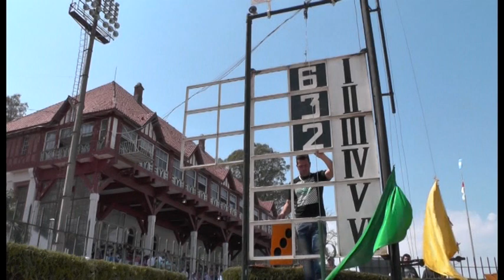Clásico Velocidad -525 mts- Kit Carson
(PASION TURFISTICA) 02/10/16 Hipódromo Córdoba
"Clasico Velocidad-JCC Rio Cuarto" 525 mts
1º Kit Carson/ C.Barcena - Stud Las Malvinas
2º Hailey Storm
3º Puerto Inca

Carrera ganada por 3 cpos, del 2º al 3º pzo. Jockey C.Avalos. Tiempo 28"40c.